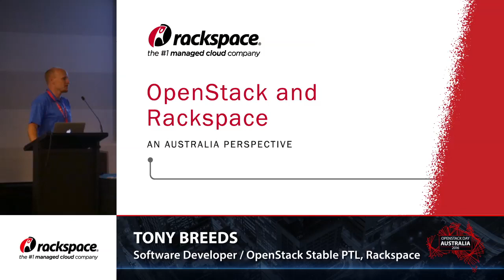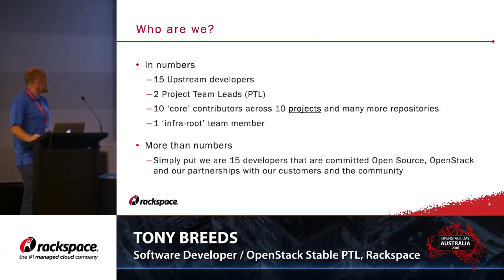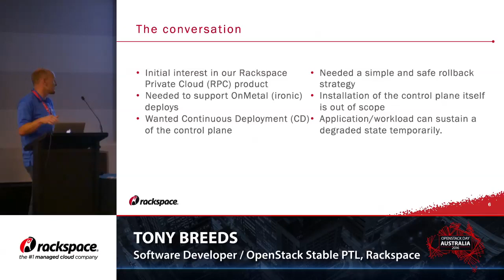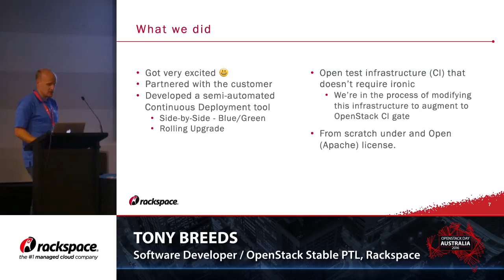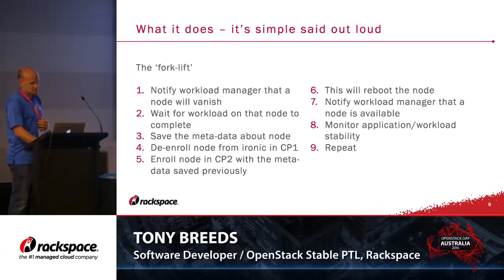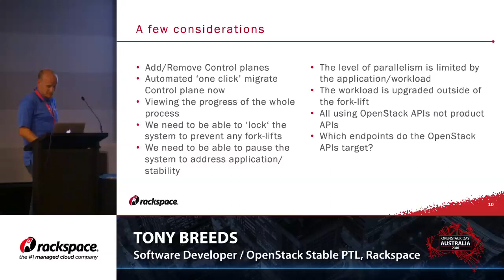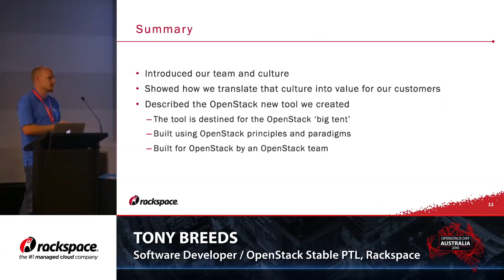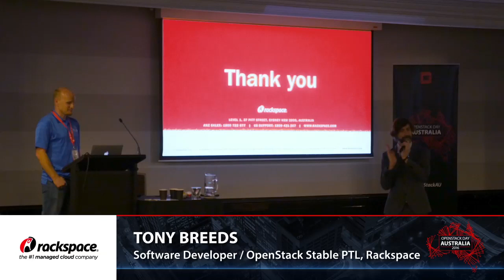OpenStack and Rackspace – an Australian perspective: Tony Breeds, Rackspace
Audience: Intermediate

About: Rackspace has one of, if not the largest, OpenStack Development teams in the A/NZ region – a technical depth that delivers unique capabilities to customers. This session will review a unique Continuous Integration approach for one of our Australian clients that sees fortnightly rolling updates in their production environment with no downtime; work done by the various OpenStack PTL and Core contributors we have within our Australian development organisation leading up to the Mitaka release and conclude with an update on future directions for utilising Containers within OpenStack environments.

Speaker Bio: Tony Breeds – Software Developer / OpenStack Stable PTL,Rackspace

Tony Breeds is the Project Team Lead for OpenStack Stable Branch Maintenance within Rackspace’s Global OpenStack team. Tony’s extensive experience in using OpenSource goes back to 1991, not long after Linus Torvalds released the first Linux Kernel. Since then he has held roles as a Systems Administrator, Network Architect, Kernel Developer and Engineering Manager.